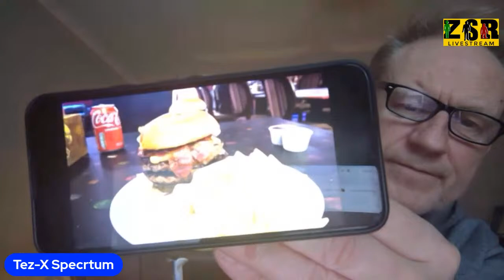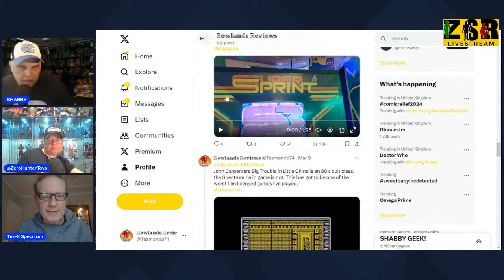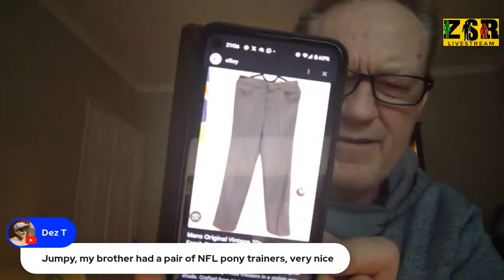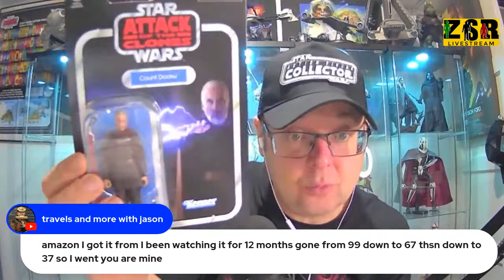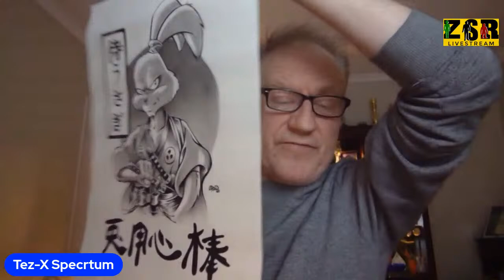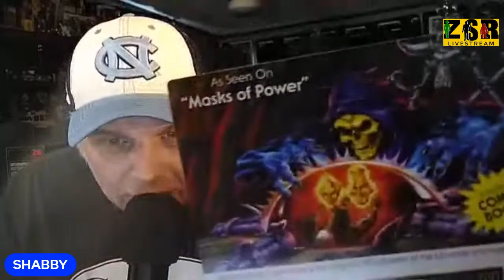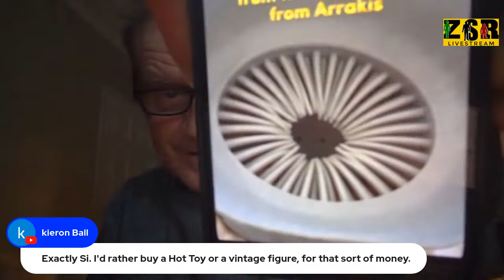ZSR LIVESTREAM!!! S2 EP: 143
Come and have a chat with Matt, Shabby & Tez about anything & everything!